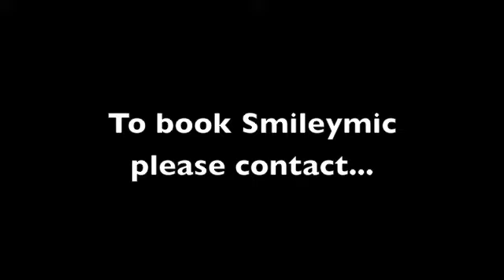new promo3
Smileymic plays his Star Wars inspired "Intro-galactic"